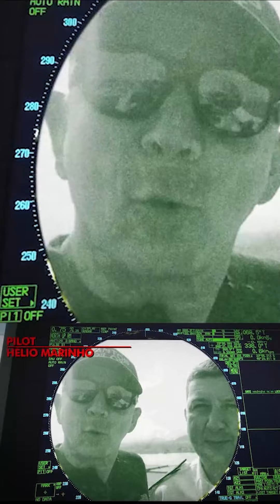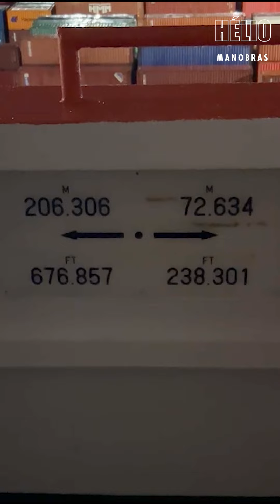MANOBRA 178 - PORTO DE SANTOS - DESATRACAÇÃO NAVIO TIAN XIANG HE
Manobra de desatracação do navio TIAN XIANG HE a noite no porto de Santos, vem comigo  nessa , let´s go !!

** Naval Shiphandling